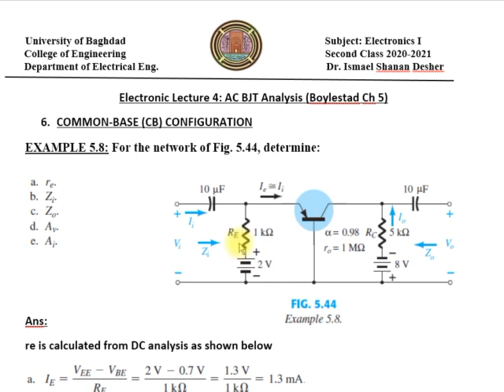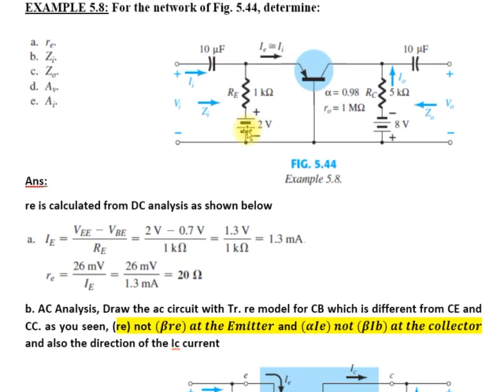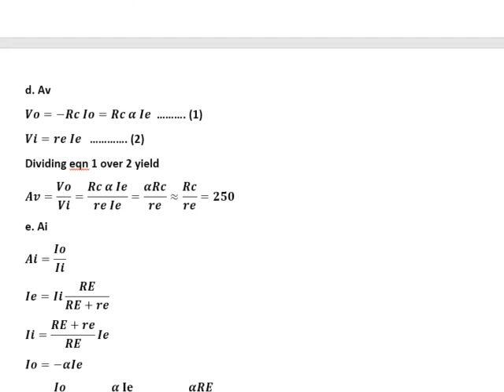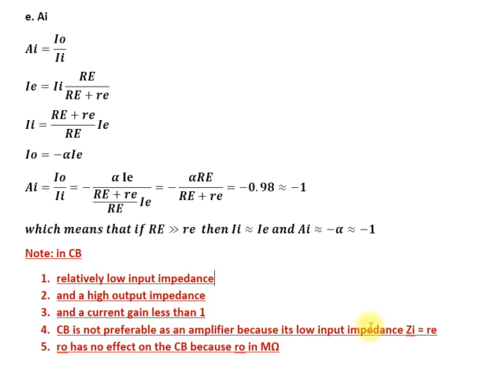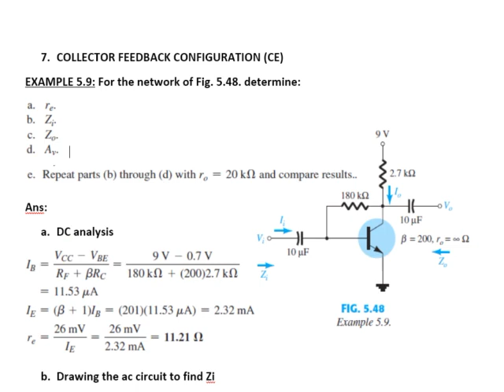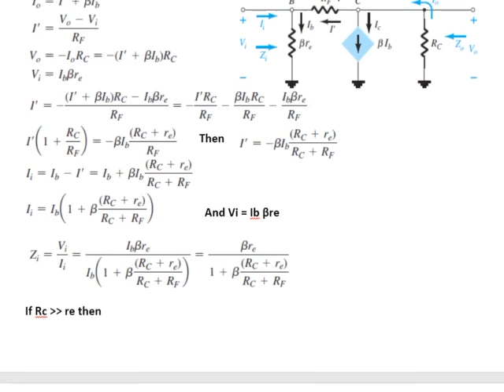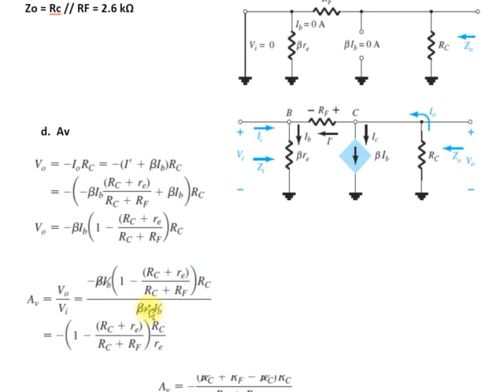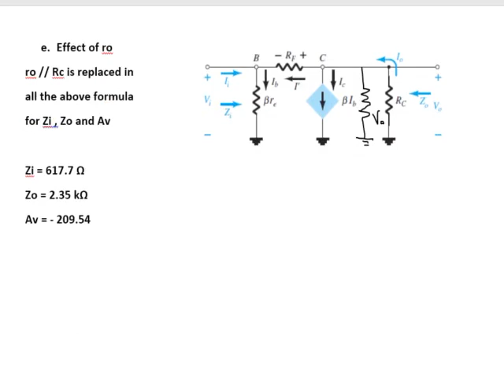Elec 4 part 1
Common Base and Collector Feedback Amplifiers Analysis